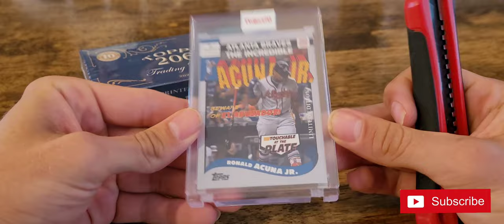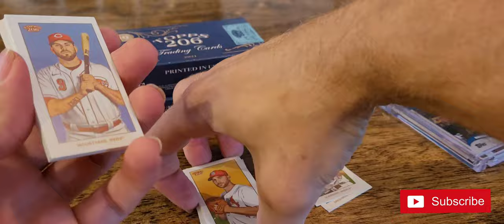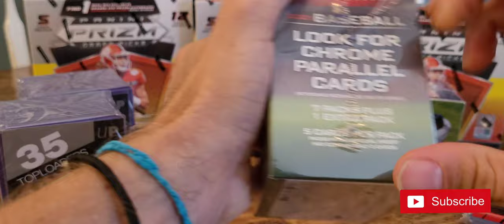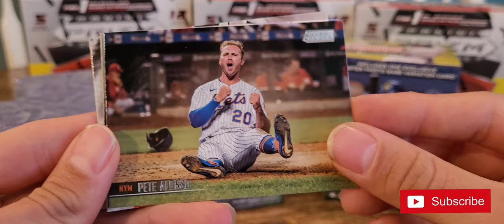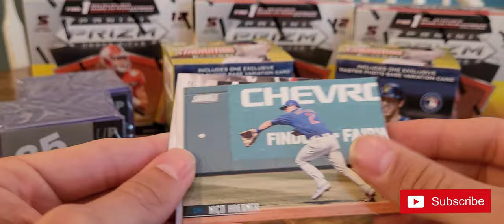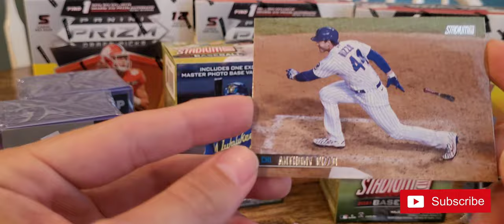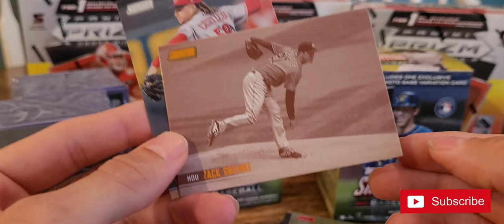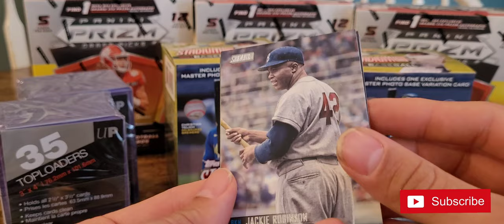Topps 206 Wave 2 & Stadium Club Rips. Short Print Hit